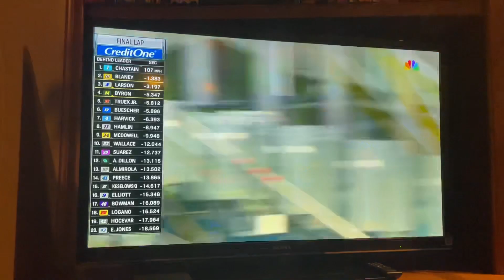My Reaction to Ryan Blaney Becoming a Cup Champion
a lil late but i needed to post so yes